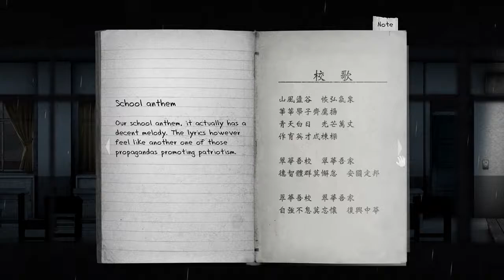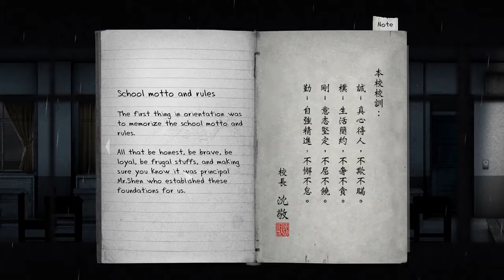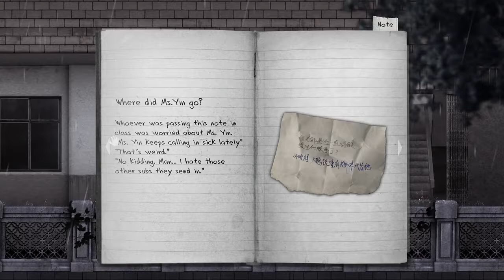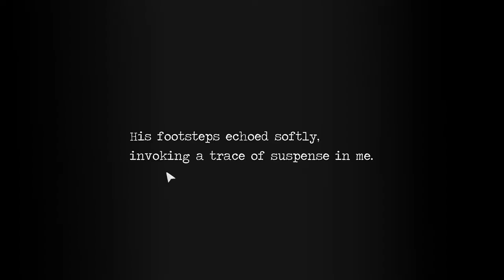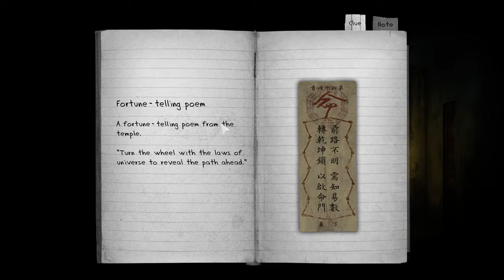Basement Quality TFTB2017 - Detention (Part 1/6)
Nathan, Taha, and Pat probably got everyone killed

Are your kids prospecting?